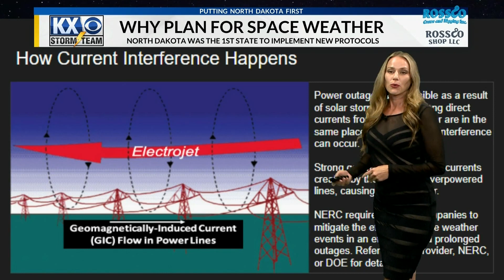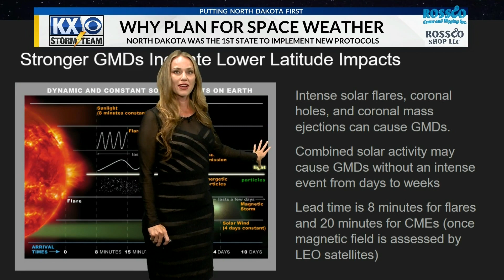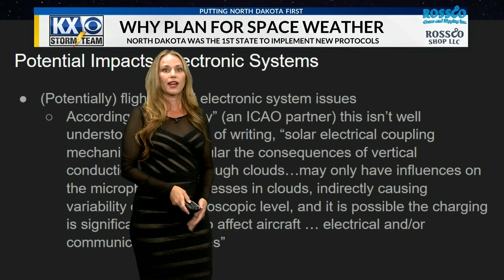Weather Whys: Space Weather State Planning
Space weather effects us in many ways. Learn how community members and international parties alike, are planning for the future knowing that space weather causes GPS outages, radio communication outages, pipeline degradation and more. We've share about how space weather causes lightning and aurora but we'll focus on industry and technology disturbances in this video.